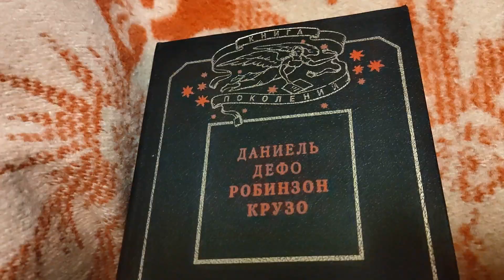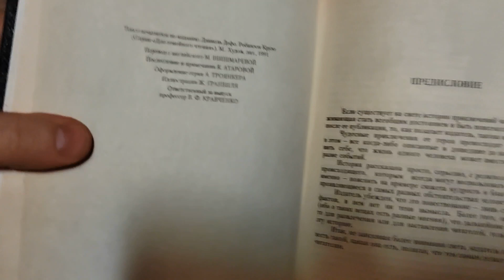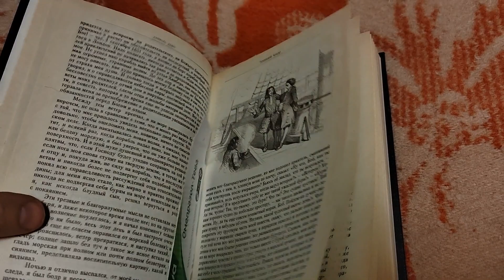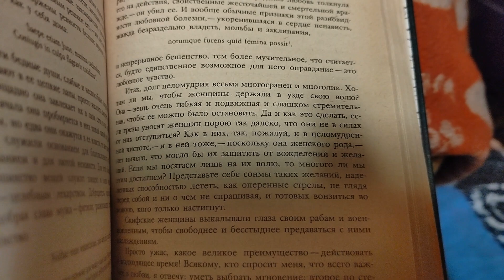Чудесный вечерок на даче